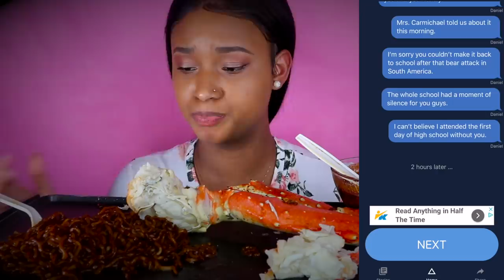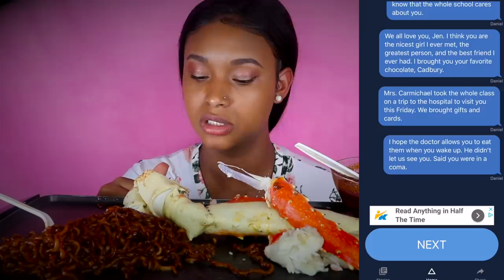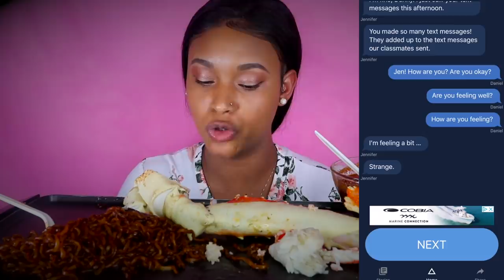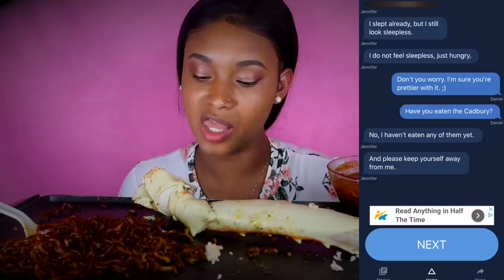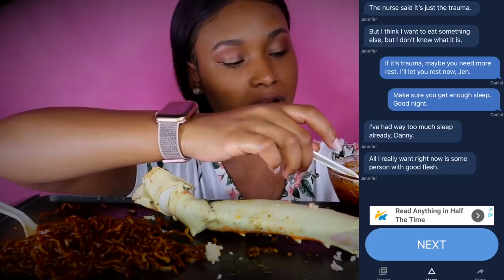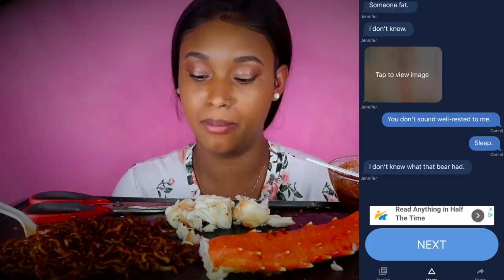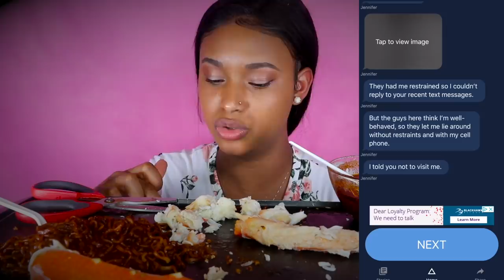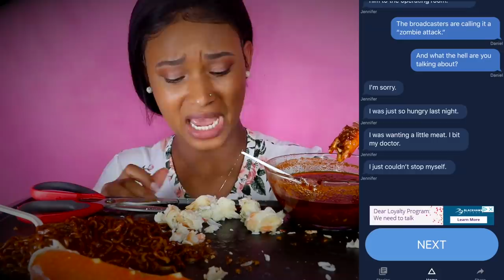KING CRAB LEGS + BLACK BEAN NOODLES + BROWN GLORY SAUCE (SEAFOOD MUKBANG) | QUEEN BEAST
BEST FRIEND ZOMBIE ATTACK [HUGE KING CRAB LEGS + JJAJANGMYEON BLACK BEAN NOODLES + BROWN GLORY SAUCE ] SEAFOOD MUKBANG  먹방 | QUEEN BEAST

WANT A SHOUT OUT? JUST BE ONE OF THE FIRST ONES TO COMMENT ON ANY NEW VIDEO!!! CLICK THAT POST NOTIFICATION.

Family Friendly girl that loves food, love people and enjoy Life.

QUEEN BEAST BROWN GLORY SAUCE:

4 sticks of unsalted sweet butter
1/2 diced Bell peppers
1 chopped onion
4 oz. fresh minced Garlic Cloves
1 tbsp garlic powder
1 tbsp onion powder
1 tbsp of Cajun Creole seasoning
1 tbsp of ginger
1/4 tbsp of Turmeric
2-3 tbsp of SMOKED Paprika
1-2 tbsp of Dry Crushed Red Pepper
1 tbsp Lawry’s Lemon Pepper
1 tbsp of Old Bay
1 whole lemon juice
1/2 whole grapefruit juice
1/2 cup of Chicken Broth

If want for best flavor add pieces of crab meat of choice to it.

mukbang eating asmr eatingshow QUEEN BEAST, QUEEN, MUKBANG, MUKBANG ASMR, EATING SHOW, SOCIAL EATING, 먹방, EATING, EAT WITH ME, FOOD, seafood boil